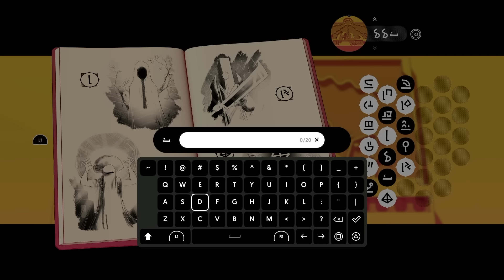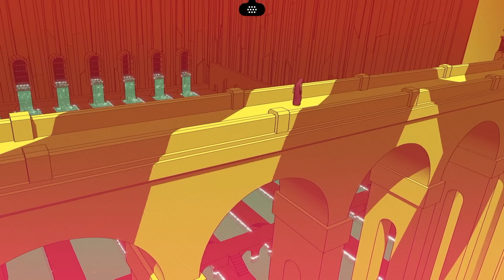Nerd³'s Three Fab Games Friday | Ultros - Chants of Sennaar - Summer House